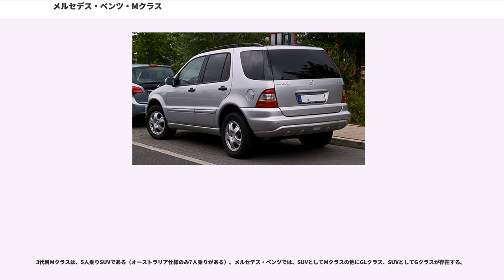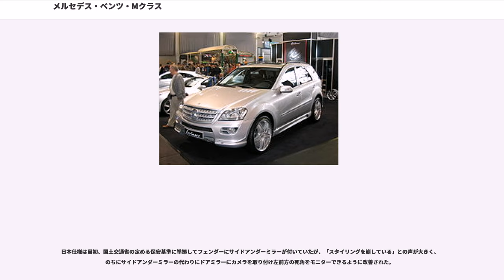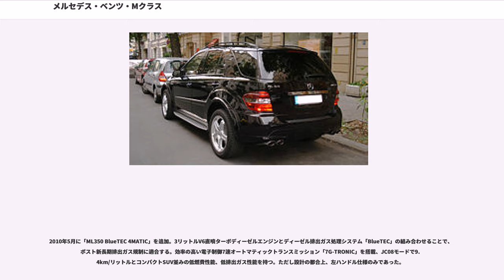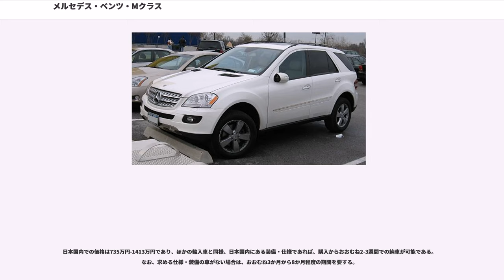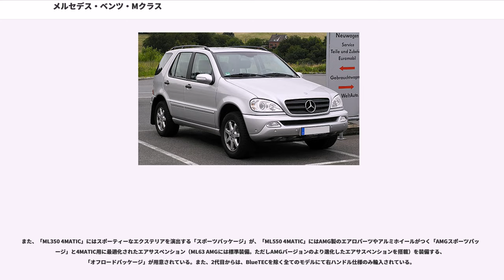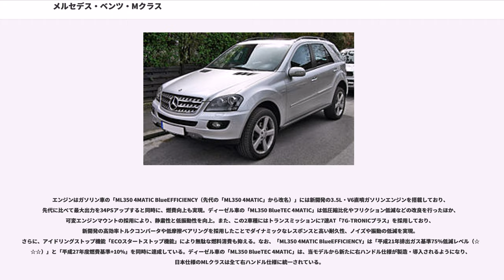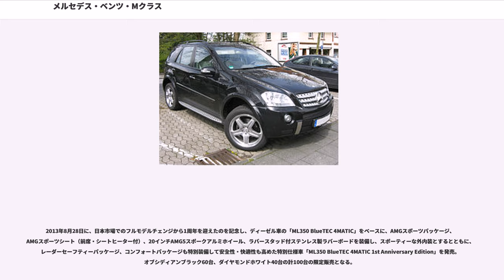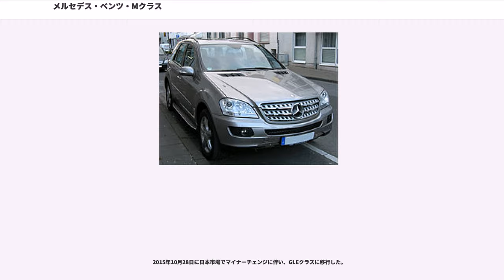メルセデス・ベンツ・Mクラス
メルセデス・ベンツ・Mクラス（"Mercedes-Benz M-Class" ）は、ドイツの自動車メーカーであるダイムラーがメルセデス・ベンツブランドで展開していたSUVである。2015年より「GLEクラス」へ名称変更されることが発表され、Mクラスとしては2015年10月のマイナーチェンジを持って廃止された。

3代目Mクラスは、5人乗りSUVである（オーストラリア仕様のみ7人乗りがある）。メルセデス・ベンツでは、SUVとしてMクラスの他にGLクラス、SUVとしてGクラスが存在する。

メルセデス・ベンツの乗用車としては初めてドイツ国外（アメリカ、アラバマ州タスカルーサ工場）で生産された。

メルセデス・ベンツブランドの中で、シティーユースを意識したSUVとして、企画・発売された。当時（そして現在も）、メルセデス・ベンツにはSUVのGクラスが存在するが、こちらはもともと軍用車両を源流とした車種であり、30年以上にわたり基本コンポーネントを変えていないという、決して万人向けの車種ではない。このため、北米市場を主なターゲットとした、ファミリーユースでも利用できるクロスオーバーSUVをリリースすることとなった。ジープ・グランドチェロキーとプラットフォームを共有している。

1997年に発表された。メルセデス・ベンツとして初めてアメリカ工場（アラバマ州・タスカルーサ）で生産された初代は、その品質の低さと完成度の低さで「アラバマ・メルセデス」と酷評され、全世界におけるブランドイメージを大きく落とすことに一役買う結果になってしまった。例えばドアヒンジ等は、同時期のメルセデス車が採用していた鋳造品ではなく、鉄板をプレス加工した安価な物を採用していた。

その後、ヨーロッパ市場向けに、オーストリアのマグナ・シュタイアでも生産された（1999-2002年）。アラバマ工場製より、こちらの方が品質が高かったという。

1998年から日本でも「ML320」の販売が開始された。

初代の反省のもと、モデルチェンジで質感を大幅に向上させた。時速100キロでの高速道路走行では、Eクラスよりもロードノイズや振動などは非常に少なく（代わりに風切り音が目立つようになる）、ラグジュアリー性の高い高級車となっている。

日本仕様は当初、国土交通省の定める保安基準に準拠してフェンダーにサイドアンダーミラーが付いていたが、「スタイリングを崩している」との声が大きく、のちにサイドアンダーミラーの代わりにドアミラーにカメラを取り付け左前方の死角をモニターできるように改善された。

日本では2005年から「ML350」「ML500」が販売され、2006年に「ML63 AMG」が追加された。「ML350」「ML500」には販売当初からフルタイム4WDの4MATICが導入されていたが、2006年から「ML350 4MATIC」「ML500 4MATIC」にそれぞれ名称が変更となった。なお、2007年12月に「ML500」が「ML550」へとマイナーチェンジされ、Sクラスなど他の車種と同じく、5.5リッターV型8気筒DOHCエンジンが搭載されたほか、「パークトロニック」と「EASY-PACK自動開閉テールゲート」が標準装備となった。

2010年5月に「ML350 BlueTEC 4MATIC」を追加。3リットルV6直噴ターボディーゼルエンジンとディーゼル排出ガス処理システム「BlueTEC」の組み合わせることで、ポスト新長期排出ガス規制に適合する。効率の高い電子制御7速オートマティックトランスミッション「7G-TRONIC」を搭載、JC08モードで9.4km/リットルとコンパクトSUV並みの低燃費性能、低排出ガス性能を持つ。ただし設計の都合上、左ハンドル仕様のみであった。

2010年11月、インテリア、エクステリア仕様・装備を変更した「グランド・エディション」パッケージを「ML350 4MATIC」に標準装備、「ML350 BlueTEC 4MATIC」にオプションとして設定した。

ダークデザインのバイキセノンヘッドライト、専用デザイン19インチ10スポークアルミホイール、加えて内装にシートやダッシュボードをはじめドアセンターパネルやアームレストまでレザーARTICO（人工皮革）をふんだんに使用するとともに、ブラックポプラウッドトリムとアンビエントライト（間接照明）を採...